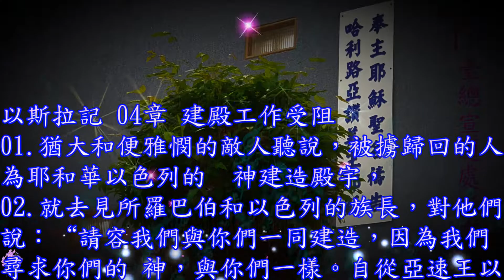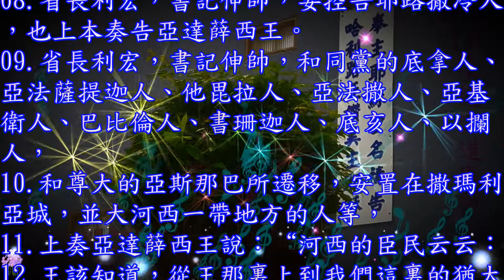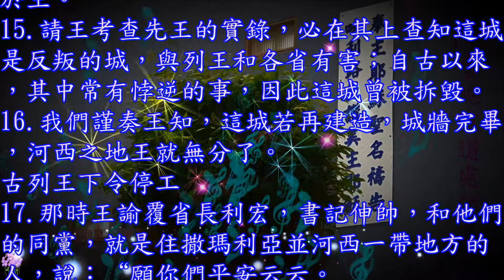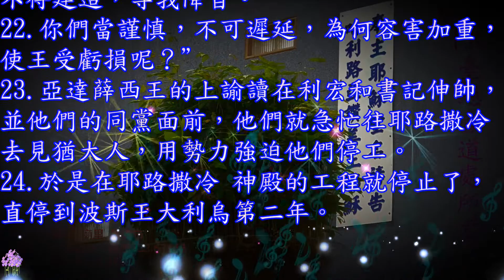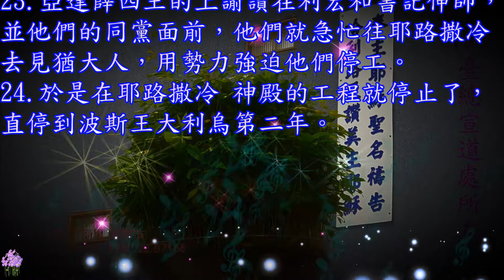以斯拉記 04 章